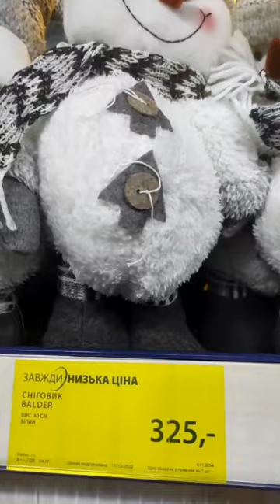JYSK | ОБЗОР ТОВАРОВ | СКИДКИ | НОВОГОДНИЙ ДЕКОР | NEW YEAR 2023